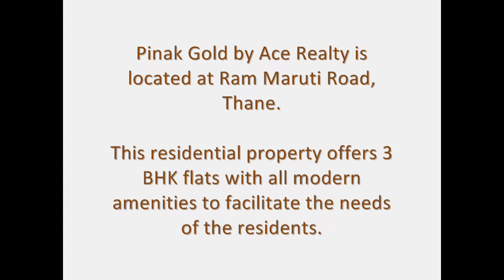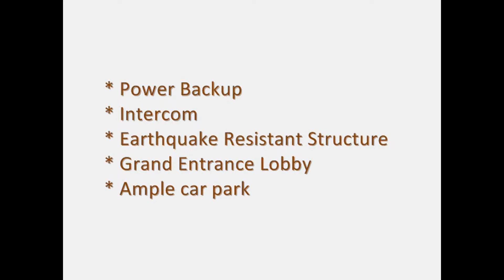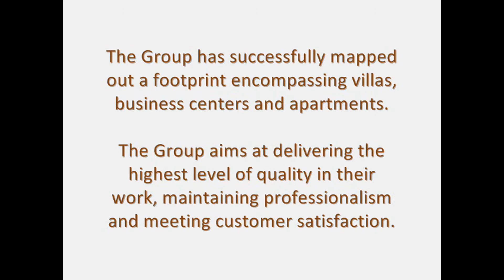PINAK GOLD BY ACE REALTY IN THANE | WALLS N ROOF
Pinak Gold offers premium comforts of life in the spacious 3 BHK homes located in Thane.It is very well connected to all parts of the city and also cherishes close proximity to famous schools, colleges, market places, and shopping destinations. Comprising of modern specifications and unmatched lifestyle features, we define right living as channeling life's hard earned pleasures in the right direction and enjoying them with style.
The fine finishing and the meticulous designing amplify the aesthetics of homes at Pinak Gold. The fittings and fixtures inside these homes truly dignify their look and feel.